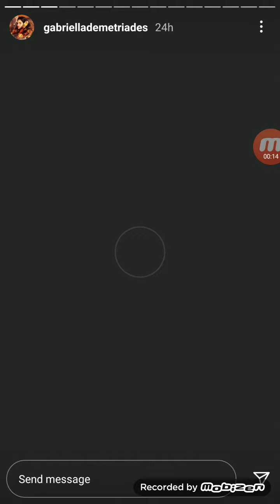Live Instragram Stories 16th June 2021(2)